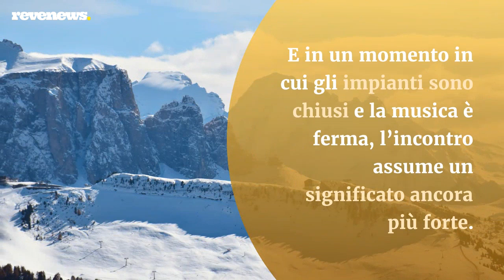Mecna live a Natale: come assistere al concerto in streaming sulle nevi delle Dolomiti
A qualche settimana dall’album ‘Mentre nessuno guarda’, Mecna annuncia uno speciale appuntamento live: il giorno di Natale l’artista regala ai fan un concerto in diretta streaming dal rifugio Salei a quota 2250 metri sulle nevi del Passo Sella sulle Dolomiti trentine. E in un momento in cui gli impianti sono chiusi e la musica è ferma, l’incontro assume un significato ancora più forte. Mecna sarà live dalle 15.30 del 25 dicembre sulla piattaforma DICE.FM e sono attive le prevendite per assistere al concerto. La full band di Mecna presenta dal vivo l’album ‘Mentre nessuno guarda’ insieme a classici di repertorio, medley e nuove hit. L'evento di Natale è presentato da Antenna Music Factory con il supporto di APT Val di Fassa.